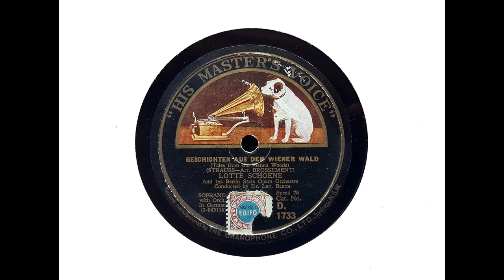Lotte Schoene (soprano) - Tales From the Vienna Woods (Strauss, arr. Brossement) (1928)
Lotte Schoene sings a vocal version of 'Tales From the Vienna Woods,' with the Berlin State Opera Orchestra conducted by Dr Leo Blech, recorded on 29 September 1928.

The quality of this side is a little compromised, as it was only ever issued as a transfer. The recording sheets show the single word 'broken' as the explanation.

From Wikipedia: Lotte Schöne, née Charlotte Bodenstein (December 15, 1891 – December 22, 1977) was an Austrian soprano.

Born in Vienna, Schöne studied music in that city and made her debut in 1912 at the Vienna Volksoper as a bridesmaid in Der Freischütz. From 1917 until 1925 she was on the roster of the Vienna State Opera where she sang all the major light lyric parts. Between 1922 and 1934 she was also a regular at the Salzburg Festival, singing Zerlina, Blonde, and Despina. From 1925 to 1933 she also sang regularly at the Berlin State Opera in roles such as Manon, Mimi, and Cio-Cio-San. For London she created Liù in 1927, her only season at the Royal Opera House. With the rise of the Nazi Party, Schöne moved to Paris and joined the Opéra-Comique, where she was especially noted for her Mélisande. After performances as Marcellina and Zerlina under Bruno Walter at the Paris Opera in 1937, she retired almost completely from the stage.

Schöne was of Jewish extraction, and was forced to hide during the German occupation of France during World War II. When she emerged, in 1945, she returned to singing, but almost exclusively in concerts. She retired for good in 1953 and became a voice teacher in Paris. She died in Bobigny.

Schöne was especially noted for her performances in the works of Mozart and Richard Strauss...

I transferred this from a solid stock Sydney pressing of HMV D 1733.